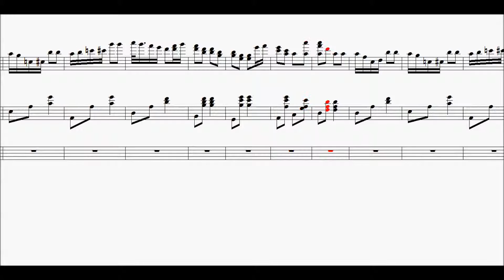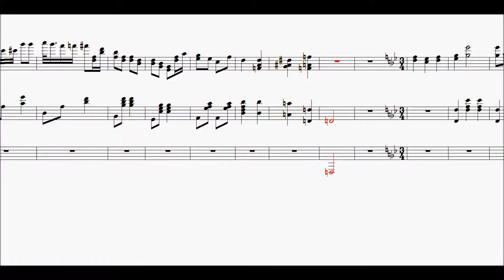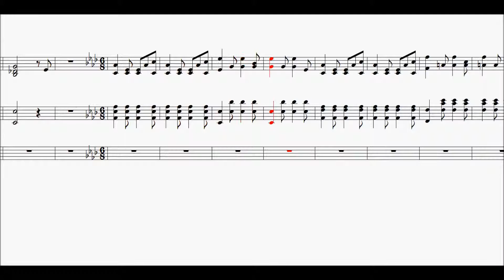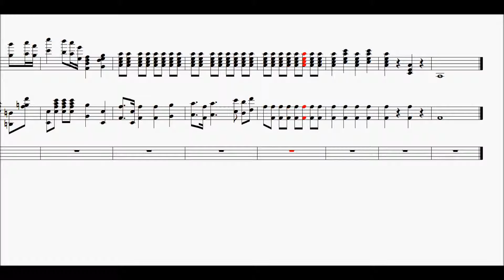Apajune, Le génie des eaux (Carl Millöcker)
Carl Joseph Millöcker (ou Karl Millöcker), né le  29 avril 1842 et mort le 31 décembre 1899, est un chef d'orchestre autrichien, compositeur d'opérettes. Il est, derrière ses contemporains Johann Strauss et Franz von Suppé, l’un des principaux compositeurs d’opérettes viennoises de cette génération, notamment par sa pièce maîtresse Der Bettelstudent.

Issu d’un milieu modeste, Carl Millöcker est né le 29 avril 1842 à Vienne où il étudie à l’Académie de musique et d'arts du spectacle. D’abord flûtiste au théâtre de Josefstadt à Vienne, il obtient en 1864, avec le soutien de Suppé, le poste de maître de chapelle à Graz où ses premières opérettes, Der tote Gast (L’invité mort) et Die lustigen Binder sont représentées.

Après un an passé à Budapest où est jouée Die Fraueninsel (L’île des femmes, 1868) qui lui permet de se faire connaître, il revient à Vienne, cette fois au théâtre sur la Vienne où seront données les premières de presque toutes ses œuvres suivantes.

En 1878 a lieu à Vienne son premier véritable succès, Das verwunschene Schloss (Le château maudit) bientôt suivi de Gräfin Dubarry (La comtesse Dubarry, 1879) puis Apajune, der Wassermann (Apajune, Le génie des eaux, 1880), plus controversés. Gräfin Dubarry sera remaniée en 1931 par Theo Mackeben et jouée sous le titre Die Dubarry (La Dubarry), dont la version est considérée comme meilleure.

En 1882, son plus grand succès, Der Bettelstudent (L’étudiant pauvre, opérette en 3 actes, d’après Les noces de Fernande de Victorien Sardou, sur un livret de Richard Genée et Camillo Walzel) lui permet d’abandonner son poste de chef d’orchestre pour se consacrer essentiellement à la composition.

De sa collaboration avec Genée et Walzel (qui écrit aussi sous le pseudonyme de Friedrich Zell) naîtront en 1884 Gasparone, puis en 1890 Der arme Jonathan (le pauvre Jonathan) ses dernières compositions notables.

Karl Millöcker meurt le 31 décembre 1899 à Baden bei Wien, près de Vienne. Il est inhumé au Cimetière central de Vienne (groupe 32 A, numéro 35). Il a légué l'intégralité de ses partitions originales au musée municipal de Baden.

Le Génie des Eaux et la jeune Fille de Joerg Tausch